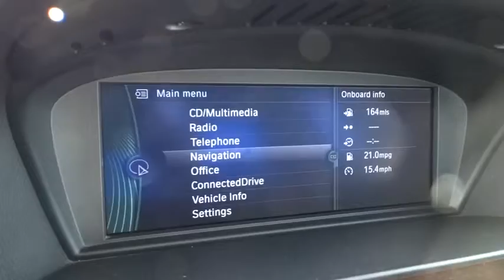2011 BMW 3 Series San Francisco, San Jose, Oakland, Marin, bay area, CA 34841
2011 BMW 3 Series
2011 BMW 3 Series 335d PREMIUM PKG - Stock#: 34841 - VIN#: WBAPN7C51BA949339

COLD WEATHER PKG -inc: heated front seats split-folding rear seats w/ski bag retractable headlight washers, HARD DRIVE-BASED NAVIGATION SYSTEM -inc: 16:9 high-resolution display 3-D screen voice command system real time traffic info iDrive system w/on-board computer 6 programmable memory buttons 12 GB media storage, PREMIUM PKG -inc: Dakota leather seat trim universal garage door opener auto-dimming pwr folding exterior mirrors auto-dimming rearview mirror w/compass front seats w/4-way pwr lumbar BMW Assist w/4-year subscription Bluetooth interface, Turbocharged, Rear Wheel Drive, Power Steering, ABS, 4-Wheel Disc Brakes, Brake Assist, Tires - Front Performance, Tires - Rear Performance, Aluminum Wheels, Sun/Moonroof, Sun/Moon Roof, HID headlights, Headlights-Auto-Leveling, Fog Lamps, Heated Mirrors, Power Mirror(s), Intermittent Wipers, Variable Speed Intermittent Wipers, Rain Sensing Wipers, Automatic Headlights, AM/FM Stereo, CD Player, MP3 Player, Auxiliary Audio Input, HD Radio, Power Driver Seat, Power Passenger Seat, Bucket Seats, Mirror Memory, Seat Memory, Premium Synthetic Seats, Floor Mats, Steering Wheel Audio Controls, Leather Steering Wheel, Adjustable Steering Wheel, Trip Computer, Power Door Locks, Keyless Entry, Remote Trunk Release, Engine Immobilizer, Power Windows, Cruise Control, Climate Control, Multi-Zone A/C, Rear A/C, Rear Defrost, Power Outlet, Woodgrain Interior Trim, Driver Vanity Mirror, Passenger Vanity Mirror, Driver Illuminated Vanity Mirror, Passenger Illuminated Visor Mirror, Front Reading Lamps, Rear Reading Lamps, Traction Control, Stability Control, Daytime Running Lights, Driver Air Bag, Passenger Air Bag, Passenger Air Bag Sensor, Front Head Air Bag, Rear Head Air Bag, Front Side Air Bag, Child Safety Locks, Emergency Trunk Release, Tire Pressure Monitor